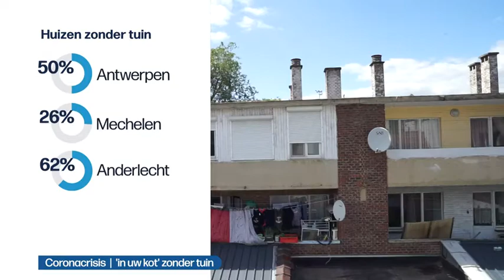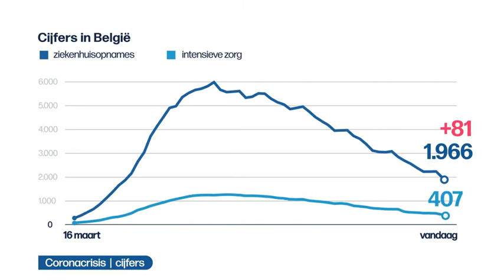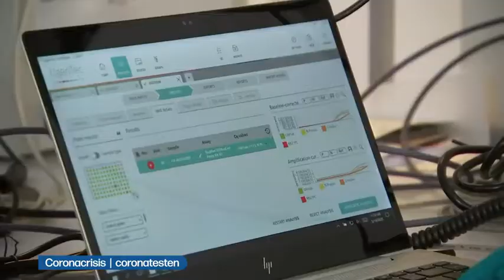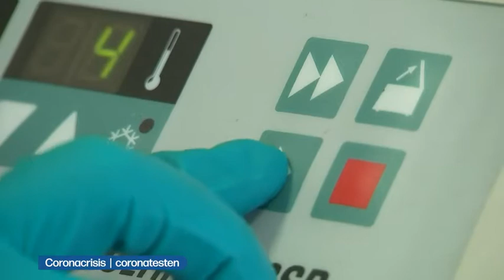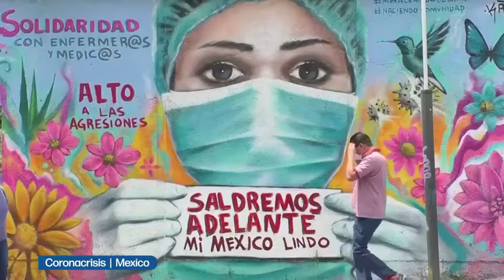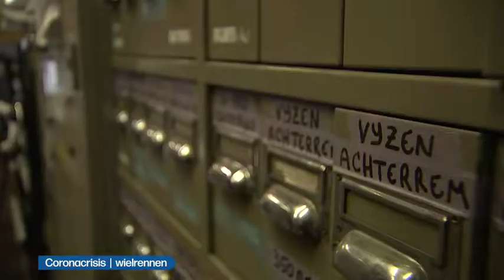VRT | Het journaal - 14 mei 2020 13:00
00:08 Coronacrisis  |  'in uw kot' zonder tuin
02:20 Coronacrisis  |  voedselbanken
04:47 Coronacrisis  |  heropening markten
07:06 Coronacrisis  |  cijfers
07:57 Coronacrisis  |  coronatesten
10:09 Olievervuiling
10:45 Coronacrisis  |  China
12:53 Coronacrisis  |  New York
15:16 Coronacrisis  |  Zimbabwe
17:03 Coronacrisis  |  Montenegro
18:49 Coronacrisis  |  Mexico
19:44 Implosie kerncentrale
20:49 Trainer Antwerp
21:27 Coronacrisis  |  wielrennen
23:54 Formule 1
24:39 Coronacrisis  |  Duits voetbal
27:07 Compact Disk Dummies

Het nieuws van donderdag 14 mei 2020.